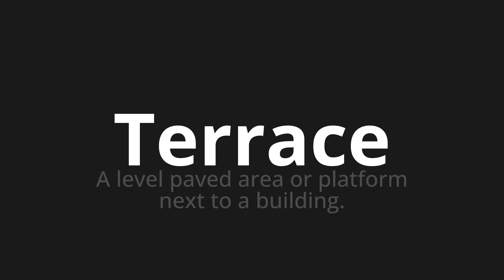How to pronounce Terrace